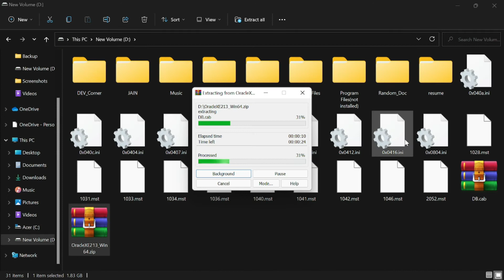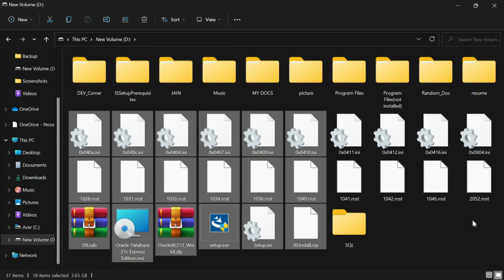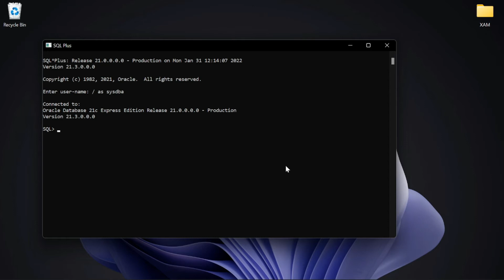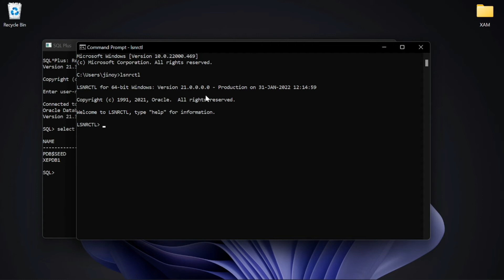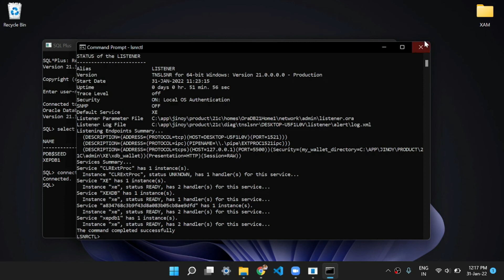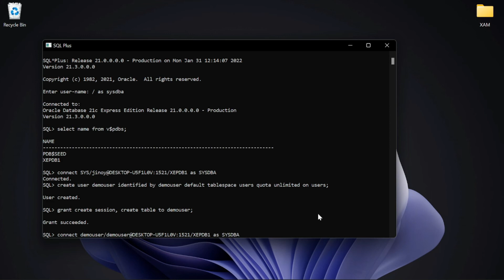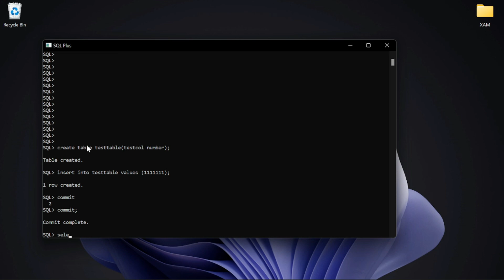SQL Tutorial - How to install SQL Express Edition for free in Windows 11 - Configure Oracle SQL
In this video I'm installing Oracle SQL 21c.

My Laptop

Oracle Database Express Edition (Oracle Database XE) is a free, smaller-footprint edition of Oracle Database. Oracle Database XE is easy to install and easy to manage.

With Oracle Database XE and related tools you can:

Administer the database

Create tables, views, and other database objects

Import, export, and view table data

Run queries and SQL scripts

This guide assumes that you are familiar with the following concepts and operations described in Oracle Database Express Edition Getting Started Guide:

The Oracle Database XE user interface, including the system menu commands and the database administration interface

Creating a database user

Installing and using SQL Developer, including creating database connections

install oracle sql - how to install oracle sql developer 20.

how to download and install oracle sql plus 10g.

how to install oracle 11g on windows 10 - 64 bit | download / install oracle 11g database.

oracle sql tutorial 3 - downloading oracle database and installing sql developer. how to install oracle 11g and sql developer on windows 10 (new).
how to install oracle 19c on windows 10 - 64 bit | download / install oracle 19c database. install oracle database and sql developer.
how to download and install oracle 10g (sql plus) for any windows version in telugu || oracle.